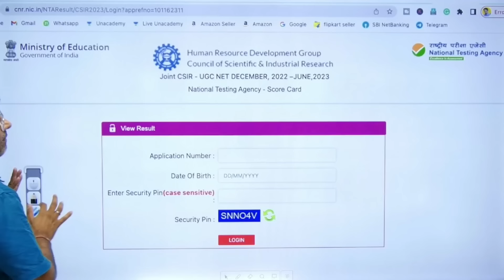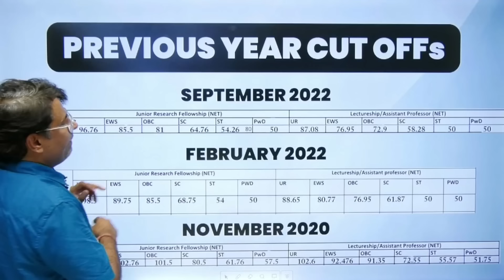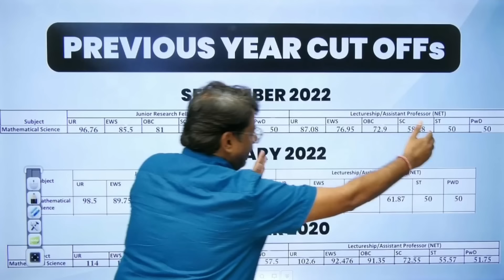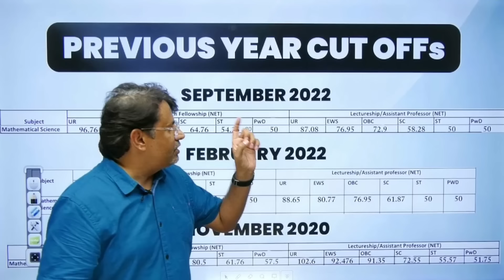CSIR NET 2023 Result Declared | CSIR NET 2023 Cut-off & Marks Update | By GP Sir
This video is about CSIR NET 2023 Paper Review | What Is CSIR NET | CSIR NET 2023 By Dr Gajendra Purohit  | What Is CSIR NET - Complete Details, CSIR NET 2023 | CSIR NET 2022 | CSIR NET 2023 | Best Books for CSIR NET Mathematics

Dr.Gajendra Purohit